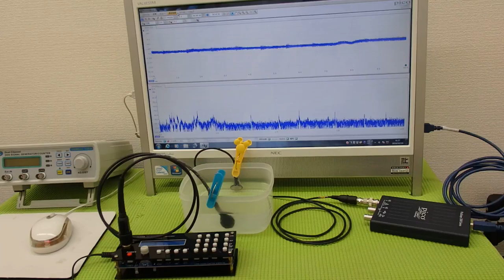超音波テスター(ultrasonic tester)